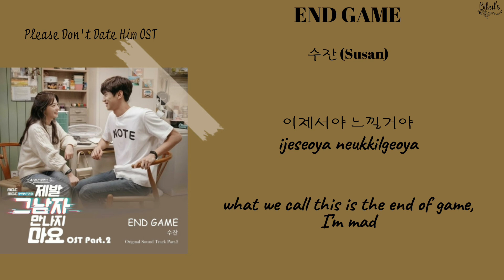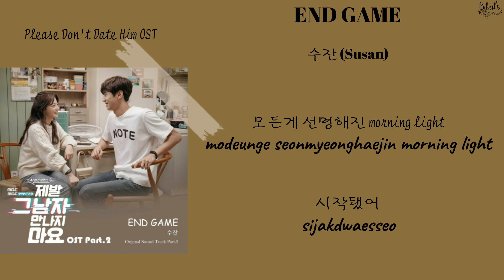Susan (수잔) - END GAME [Please Don't Date Him OST Part 2] (Lyrics)